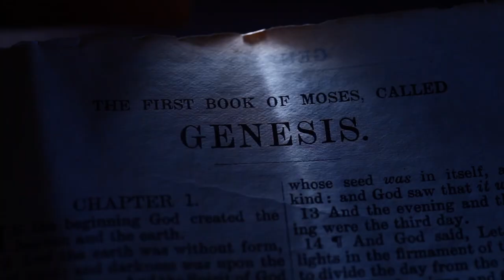2 SAMUEL 10: 11 | Amen - Word of God | October 19, 2022 | Episode - 2545 | Fr Shaji Thumpechirayil